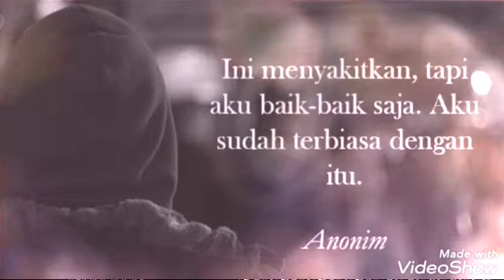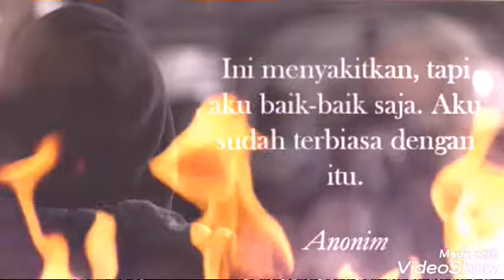Story wa kekinian